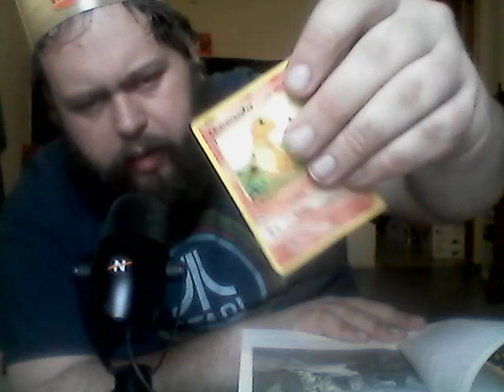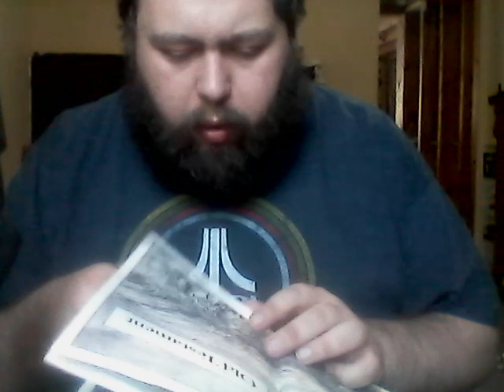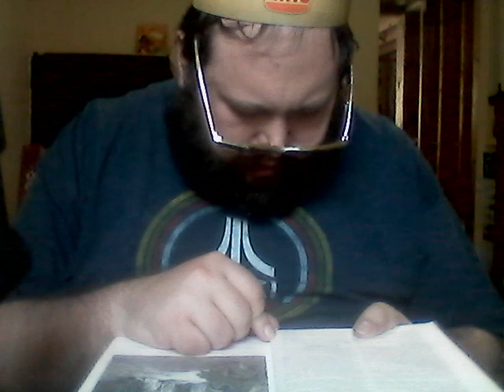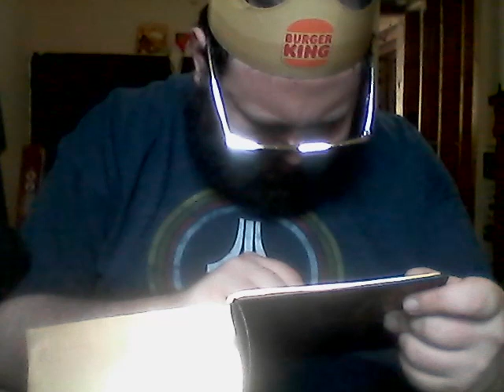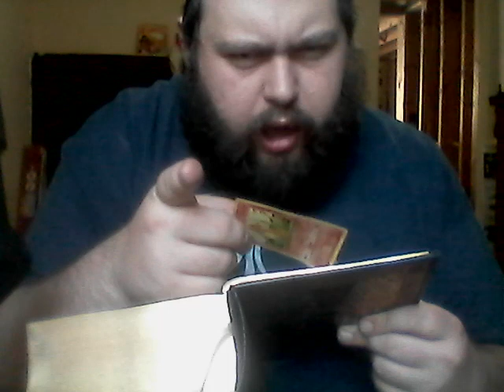CORY'S KJV BIBLE STUDY: We Was A Generations Of KANGS Fighting Sodom, Gomorrah ENGLISH ONLY Plz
sounds like they went to war and Abram became rich and they had a FEAST! they ate some food happy epic story so far! enjoy!!!